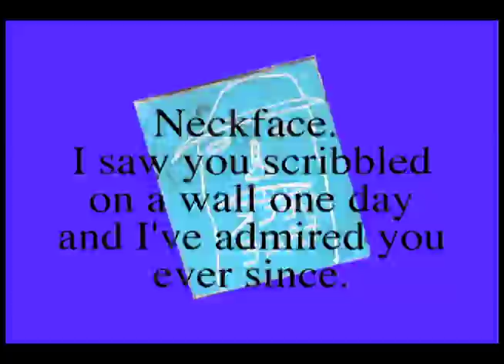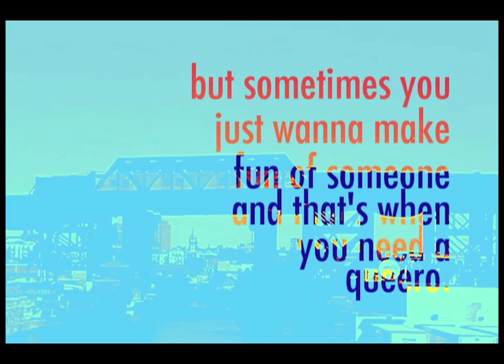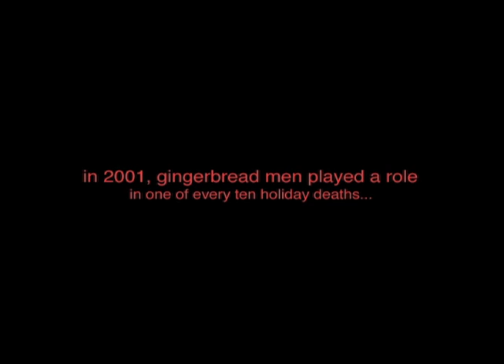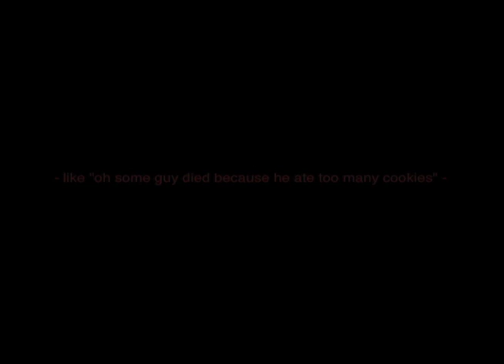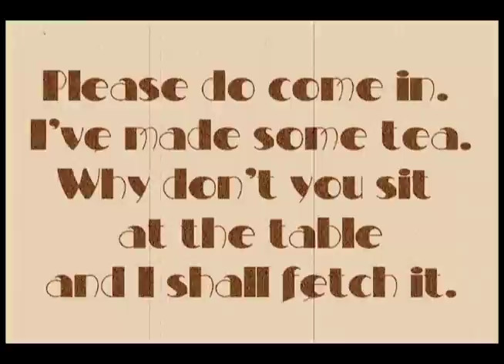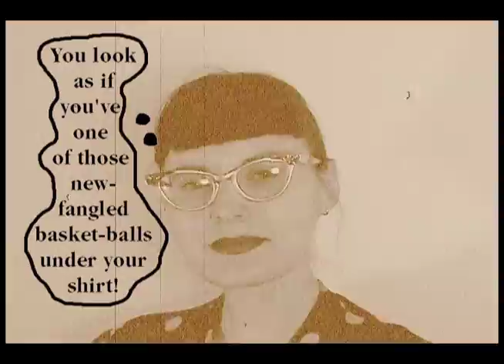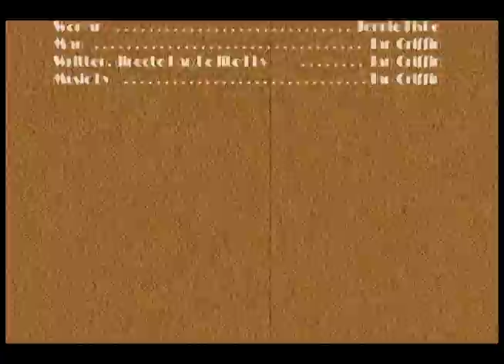What's That Smell? Episode 6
Wow, I must've been doing a lot of acid around the time I made this episode. There's a bunch of eye candy in this episode, plus a couple of short films, some music by Richard Lavalliere and the Zodiac Desperados, an epic Story Minutes about the Legend of the 12Gs, and much more. No Jimmy Sexual and Cherry Jubilee this time around, but don't worry, they'll be back next time. Enjoy!